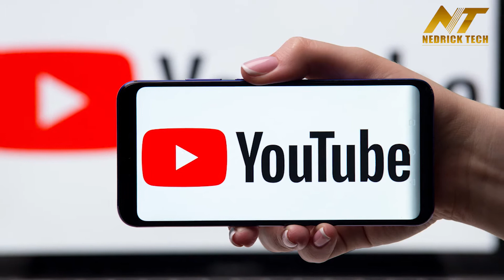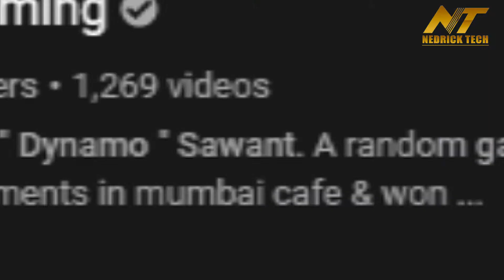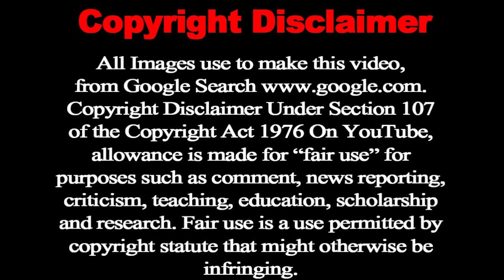Dynamo gaming: Aaditya sawant|| lifestyle || Biography || luxury || Income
You tube is a platform where by starting small, there is no dearth of famous people today. Especially today's children or youth, immersing themselves in the gaming world. However it happens that those who are immersed in the game spend most of their time playing the game. But there are many people who earn a lot of fame and money from this game. Also, others are also educated. Today we are going to tell you about the legend of one such game who is the master of the gaming world on YouTube. The name of this gaming star is Dynamo Gaming etc.

The full name of Adi Samvat is Aditya Deepak Samvat. He was born on 18 April 1996 in Mumbai Maharashtra. Adi has a channel on YouTube called Dynamo Gaming. On 21 July 2010 Adi joined the YouTube family. In August 2017, she started Pramji's stringing on her channel. In Dynamo Gaming, Adi puts videos playing PUBG daily. They also do live streaming continuously. Adi is famous for sniping in PUBG as well as his head shot is quite deadly and sharp compared to any other PUBG player. His strategy is very beneficial for the players who play PUBG.

Adi did not reveal his face for a long time but he came in front of his fans on his Instagram. Adi became a 1 million subscriber on the channel on 31 December 2018. Adi's channel is the fastest growing channel in the Indian gaming community. Apart from this, they currently have 7.71 million subscribers on their channel. And on an average 25 thousand subscribers are added daily to their channel.

Adi also likes many games apart from PUBG- like
Dota2
GTA V
Need For Speed Most Wanted
Battle field
PUBG PC
Counter strike
Contra

They also share the skills of these games with their fans. Whenever they play the game, their accompanying commentary helps the players understand their strategy. Dynamos also do charity from time to time, for this they stream the charity and they help the needy with the money received during live streaming. Looking at the views coming due to Dynamo's gaming skill, it can be estimated that their earnings will be around 1 to 2 lakhs of months every month. Also, PUBG Mobile is their favorite game.
Dynamos have become a well-known name in the gaming world at a young age. Whose fans are in millions.